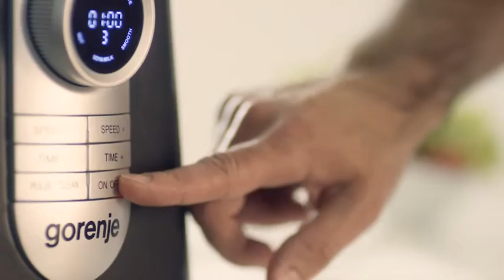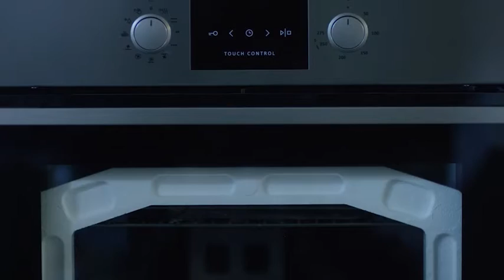Gorenje Group Корпоративно Видео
GORENJE GROUP РАСТЕ В СВЕТОВЕН МАЩАБ
Ние сме един от водещите производители на домакински електроуреди. Развихме две световни марки ( флагмана Gorenje и премиум марката Asko), за да доставяме технологично съвършени, иновативни и ефективни уреди с перфектен дизайн в домакинствата в 90 страни в цял свят. Следвайки нашата визия да станем иноваторът в света на домакинските електроуреди, най-силно воден от дизайна, гарантираме качество и надеждност и се стремим да бъдем източник на позитивна промяна.